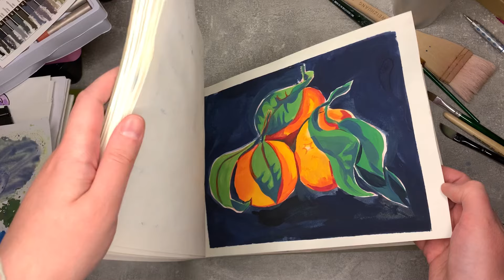Обзор Скетчбука! (гуашь)